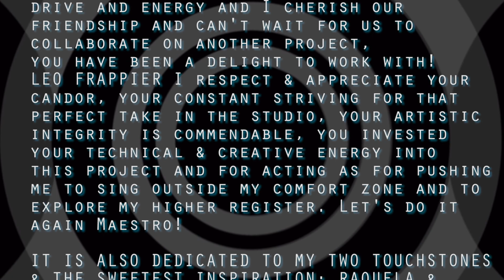Marco Middlesex - Mysterious Times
MXM ARTISAN AGENCY
IN ASSOCIATION WITH
MENTIA D PRODUCTIONS PRESENTS
AN ADAM PARMALEE VIDEO
“THE ARTIFACT [MYSTERIOUS TIMES]”
STARRING MARCO MIDDLESEX
DIRECTED & PHOTOGRAPHED BY ADAM PARMALEE
EDITED BY ADAM PARMALEE WITH MARCO MIDDLESEX
PRODUCED BY MARCO MIDDLESEX
FILMED ON LOCATION AT:
PALACE OF FINE ARTS, TWIN PEAKS SUMMIT, SCOTT ST. LABYRINTH,
STOCKTON ST. TUNNEL IN SAN FRANCISCO, CALIFORNIA.
GREEN SCREEN SEQUENCES SHOT AT: MENTIA D STUDIOS
MARCO’S HAIR, MAKEUP & IMAGE STYLING BY:
DANIEL PRATT OF HAIRSPACE, SAN FRANCISCO
‘MYSTERIOUS TIMES’ MUSIC TRACK PRODUCED,
ENGINEERED AND ARRANGED BY:
LEO FRAPPIER @ BAYSOUNDS STUDIO, SAN FRANCISCO
LISTEN TO & DOWNLOAD THE SPECIAL RADIO EDIT OF ‘MYSTERIOUS TIMES’ AND
THIS VIDEO WOULD NOT HAVE BEEN MADE POSSIBLE WITHOUT THE FOLLOWING --
ADAM PARMALEE for the stellar direction, editing & synchronicity that we have in our collective creative process, for putting up with my constant state of brainstorming but we have such a profound kindred sensibility about avant-garde filmmaking, you were a constant inspiration and an amazing collaborator!
DANIEL PRATT  U beat my face & my weave into a state of surrealism, for styling me & my own worst enemy, the 'other' me, for the laughs, encouragement, unending drive and energy and I cherish our friendship and can't wait for us to collaborate on another project, you have been a delight to work with!
LEO FRAPPIER I respect & appreciate your candor, your constant striving for that perfect take in the studio, your artistic integrity is commendable, you invested your technical & creative energy into this project and for acting as for pushing me to sing outside my comfort zone and to explore my higher register. Let's do it again Maestro!

IT IS ALSO DEDICATED TO MY TWO TOUCHSTONES & THE SWEETEST INSPIRATION: RAQUELA & XAVIER TOSCANO, AND TO THE FOLLOWING PEOPLE WHOM I AM THANKFUL TO HAVE IN MY LIFE, IN MY CORNER & IN MY HEART!
DAVID CERDAS MARIN [THE JOCKER], VIRGIL RIVERA, GYPSY LOVE, RYAN TRAVIS WINSLOW, MAMA’S FAMILY, THE DUCAL & IMPERIAL COURTS OF SAN FRANCISCO, JACK ROJO, BERNADETTE BOHAN, EDDIE RIFKIND, CHRIS FEIJOO, KIPPY MARKS, TWEAKA TURNER, THE HAUS OF STARFISH, JEFF MORENA,THE HOUSE OF GARZA AND MAMA MARIA GARZA, AND TO ANYONE I MAY HAVE MISSED YOU KNOW IN YOUR HEART OF HEARTS WHO THIS IS DEDICATED TO..YOU!
AND TO ALL OF THE DJ'S AROUND THE WORLD SHARING MY MUSIC AND SPINNING ME UP INTO A FRENZY, MY MXM FAMILY OF PERFORMERS AND FRIENDS, AND FINALLY TO ALL OF MY 'PEEPS' THAT SUPPORT AND BELIEVE IN ME THIS MESSAGE OF BELIEVING IN YOUR DREAMS, YOURSELF & EMBRACING ALL THE COLORS IN OUR WORLD, BE AS ONE IN UNISON AND WITH THE UNIVERSE!
ALL MARCO MIDDLESEX MUSIC ALSO
AVALIABLE AT SOUNDCLOUD.COM:
BLESSED BE, MARCO
MARCO MIDDLESEX | Dance from San Francisco, CA